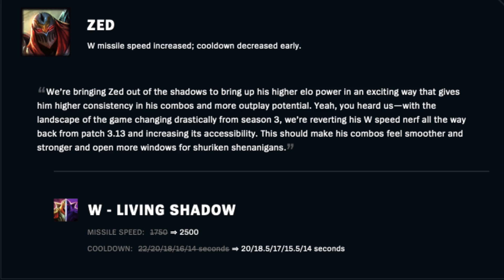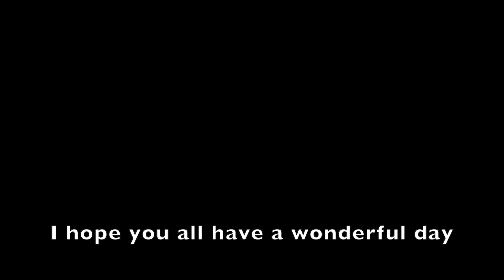A n h T r i - Zed stream montage [last one]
lol im out, bye